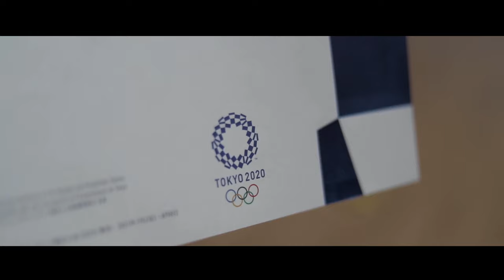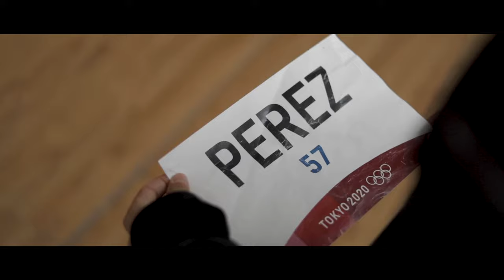MARIA PEREZ | Historias de Mujer - BeInspired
Inspiración. Aprendizaje. Sueños. Referentes.